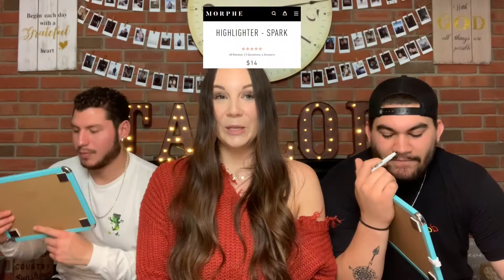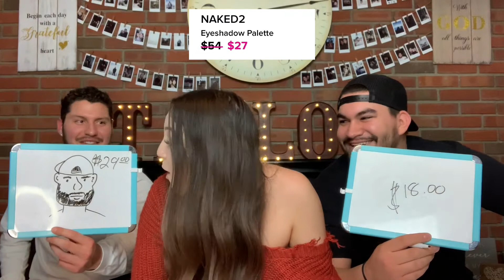GUYS GUESS GIRLS MAKEUP PRICES! / TAYLEIGH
Just sharing what I love in my life with you all!

*Makeup*
*Fashion*
*DIY*
*Tutorials*
*Challenges*
*Reviews*